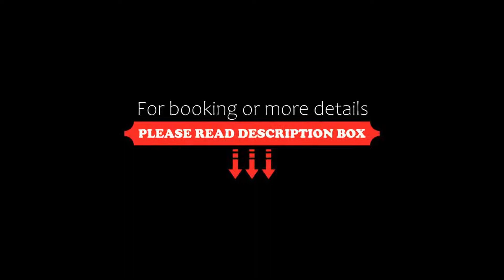Hotel San Marcos, Los Mochis, Mexico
About Property:
Hotel San Marcos is 5 minutes’ drive from Los Mochis Town Centre and 3 km from Sinaloa Park. It features a small business centre, free Wi-Fi and an on-site restaurant.
The rooms offer basic décor, tiled bathrooms and air conditioning. All come with cable TV, a seating area and a fan.
Hotel San Marco’s restaurant serves á la carte menu from 7:00 to 23:00. Other options can be reached at Los Mochies Town Centre.
This property ...
Property Type: Hotel
Address: Avenida Libertad 412 entre Angel Flores y Blvd. Lopez Mateos, 81220 Los Mochis, Mexico
Searching For
1. Hotel San Marcos - Los Mochis - Mexico
2. Hotel San Marcos - Los Mochis - Mexico Address
3. Hotel San Marcos - Los Mochis - Mexico Rooms
4. Hotel San Marcos - Los Mochis - Mexico Amenities
5. Hotel San Marcos - Los Mochis - Mexico Offers and Deals
Audio Credit:
Track Title: Reasons To Hope
Artist: Reed Mathis